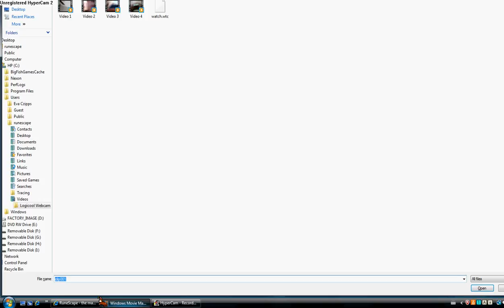Some runescape random stuff with excl70 lvl 10 and me willow adam lvl 62.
just some cool random stuff